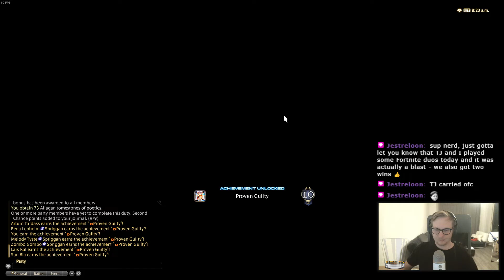OFR vs. The Crown of the Immaculate - Innocence (Extreme) | Min iLvL/No Echo | Gunbreaker PoV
Zurai (Gunbreaker) - Mephz (Warrior)
Sunbla (Sage) - Artardss (Astrologian)
Wolfi (Machinist) - Geezer (Samurai)
Tyste (Monk) - Lars (Red Mage)